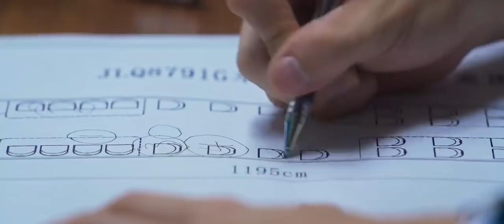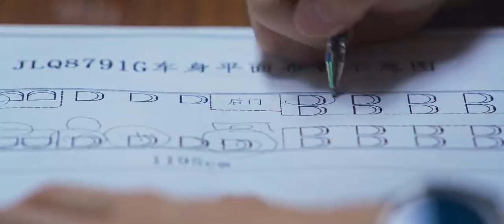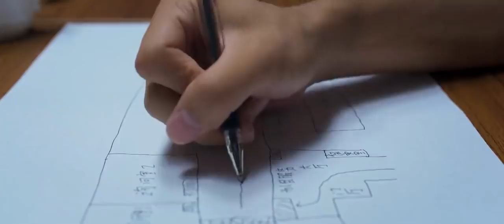【CUT】开端 | Reset： 惊人记忆力！白敬亭秒画方位图镇住警方 （白敬亭/赵今麦/刘涛/刘奕君/黄觉 ）